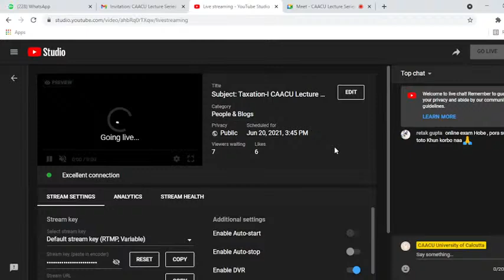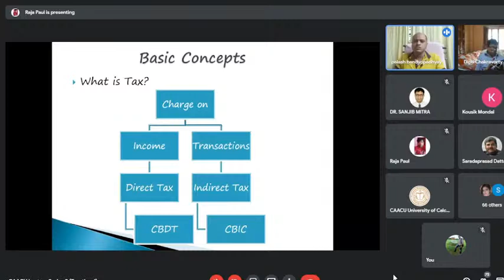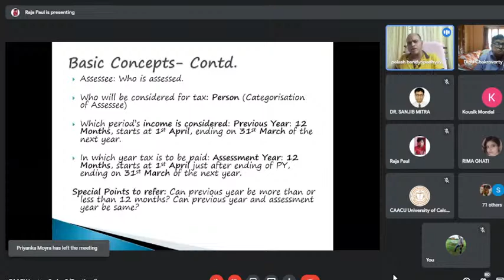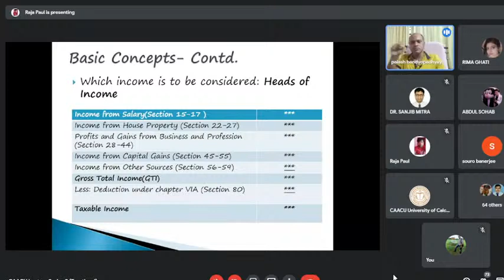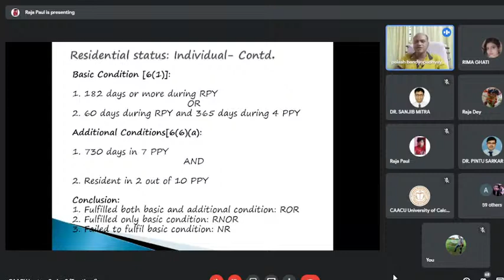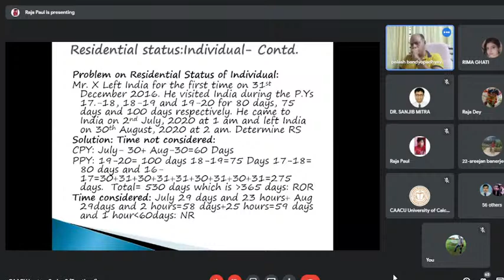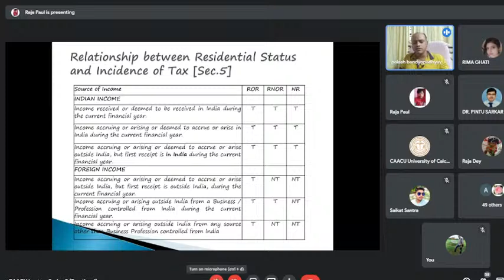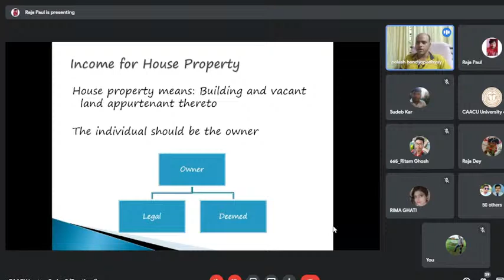Subject: Taxation-I CAACU Lecture Series 2 DAY: 4 Session: 1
Online Special Lectures organized by Commerce Alumni Association University of Calcutta for Commerce Undergraduate Students

Subject: Taxation-I

Topics of discussion:
1) Basics of Income Tax
2) Residential Status and Incidence of Tax
3) Income from House Property

Faculty:  Dr. Palash Bandyopadhyay
(Assistant professor in Commerce
Azad Hind Fouz Smriti Mahavidyalaya
Domjur, Howrah)